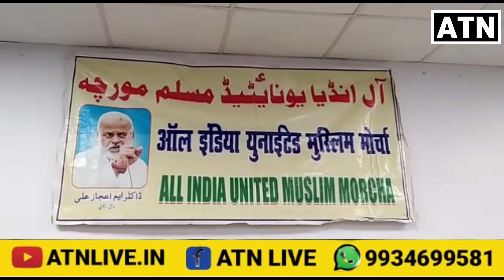दलित मुस्लिमो की नहीं हुई जनगरणा तो होगा बहुत बड़ा आंदोलन